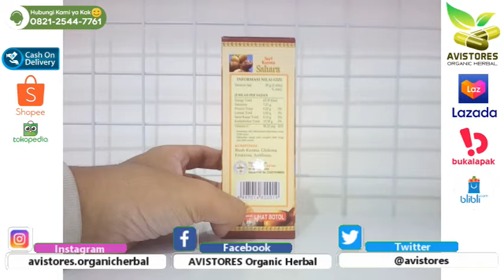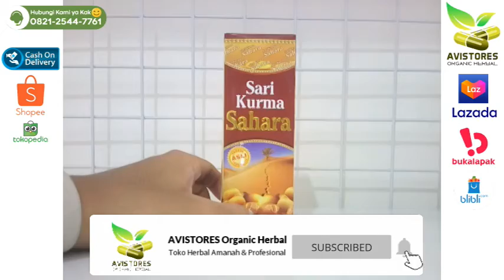Jual SARI KURMA SAHARA Suplemen Nutrisi Kesehatan Isi 330 Gram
Sari Kurma SAHARA adalah merupakan suplemen kesehatan yang lengkap. Karena didalamnya terdapat senyawa-senyawa yang dibutuhkan tubuh dalam proses pemulihan penyakit, juga sekaligus mengandung senyawa sebagai sumber energicyang dibutuhkan oleh tubuh. Dengan mengkonsumsi sari kurma SAHARA secara rutin dapat mempercepat proses pemulihan berbagai penyakit.
KHASIAT & MANFAAT:
* Meningkatkan stamina
* Membantu proses pemulihan demam berdarah
* Membantu proses pencegahan penyakit hati (liver)
* Baik untuk pencegahan penyakit tumor
* Berperan dalam proses pencegahan osteoporosis
* Baik untuk anemia, lesu & letih
* Berperan dalam peningkatan vitalitas
* Baik untuk kulit
* Berperan sebagai antioksidan dan anti bakteri
* Baik untuk ibu hamil & ibu menyusui
* Membantu proses melahirkan
* Mengurangi gejala menopause
* Baik bagi balita dan pertumbuhan anak
* Berperan sebagai penambah nafsu makan
PETUNJUK PENGGUNAAN:
Anak-anak : 3 x 1 sendok makan sehari
Dewasa : 3 x 2 sendok makan sehari
Dianjurkan diminum sebelum makan.
Isi Kemasan : 330 ml
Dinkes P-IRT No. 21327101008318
Diproduksi Oleh : Sehat Prima Lestari Bogor-Indonesia
Terima Kasih Telah Berbelanja di Toko Kami :)
AVISTORES Organic Herbal
☎️ Call Center :
📕 Facebook Pages : AVISTORES Organic Herbal
🛒 Marketplaces :
🛍 Shopee-Bukalapak-Tokopedia : AVISTORES Organic Herbal